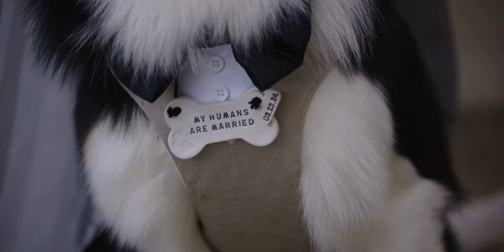Catamaran Hotel Wedding | Tropical Wedding Video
I’m Jake Gleim, a San Diego wedding photographer and filmmaker who loves to capture love stories of all kinds. As a husband and father, I understand how important it is to preserve memories for a lifetime. I thrive on creating artwork that you will cherish forever. With my calm and relaxed approach, I strive to remove any stress from your wedding day. My passion is to capture natural moments and create timeless artwork that will tell the story of your special day.